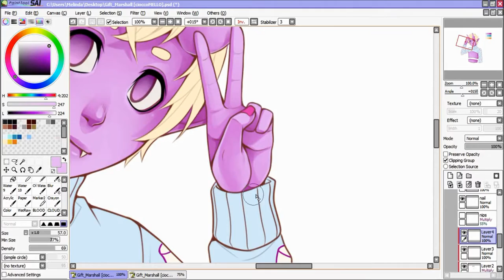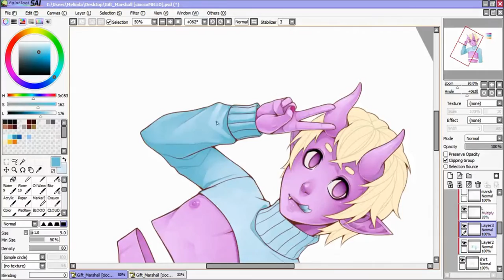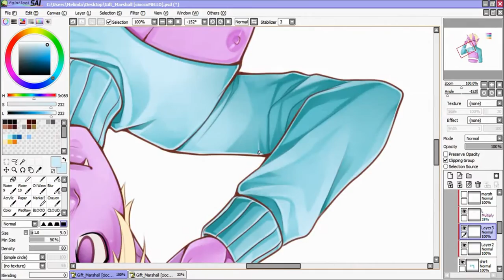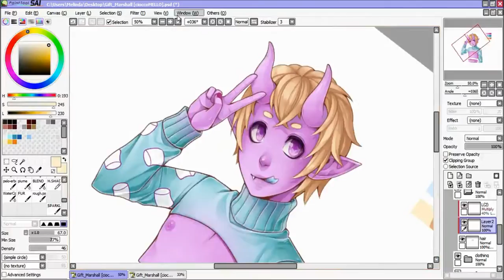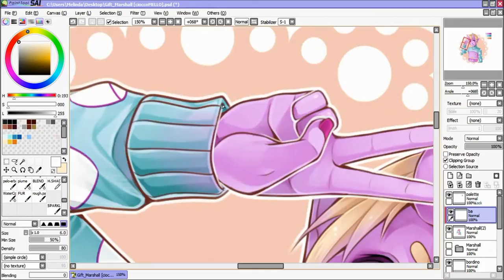Speedpaint - Marshall [OC | Gift]